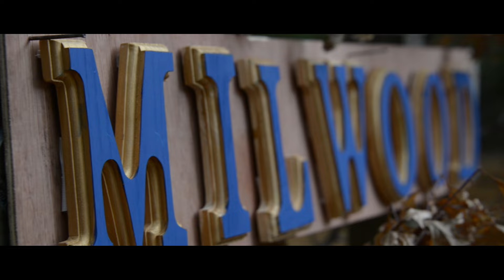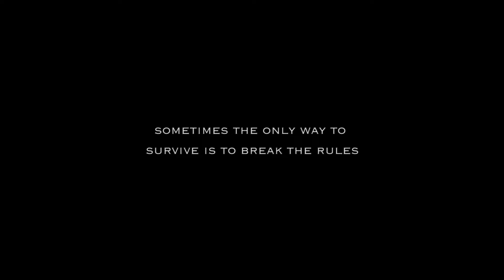"Milwood" Trailer By Swimming Wings Inc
"Milwood" Feature Film. World Premiere, Cannes May 2013.
Directed by Jimmy Scanlon and Evan Goldman
Produced by Michelle Romano, Gabriel Schmidt, Jimmy Scanlon and Gideon Stein.